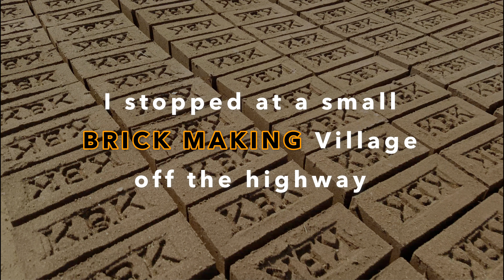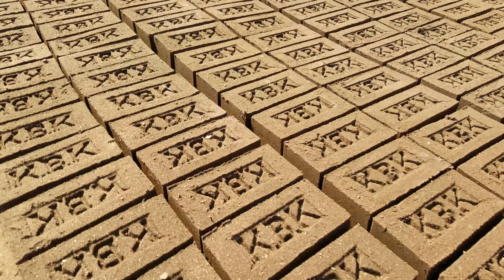Indian Village and Sunrise Experience | Vandri Lake and Ganje Village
Hey BeMindful Fam!

In this video, you'll travel with me to the beautiful Vandri Lake outside of Mumbai, where locals come to do laundry in the morning mist. We'll then take a walk through Ganje Village and enjoy the simplicity and beauty of everyday life. On the way back to Mumbai, we'll stop at a tiny brick-making village off of the highway, where the villagers have built their own homes out of mud an grass. I will then highlight a few beautiful moments taken in Mumbai.